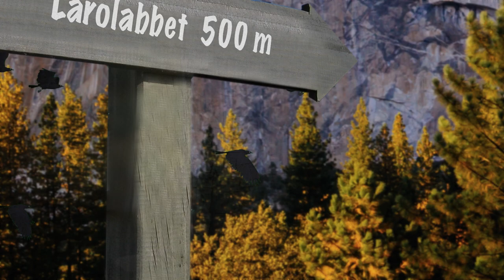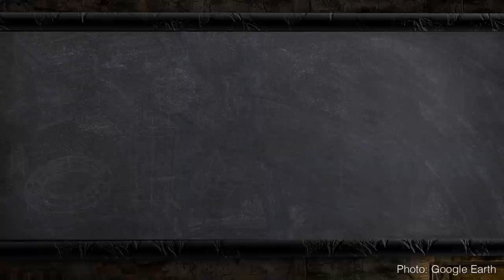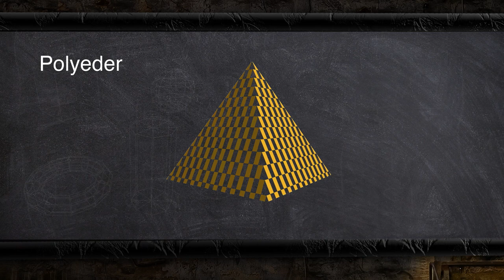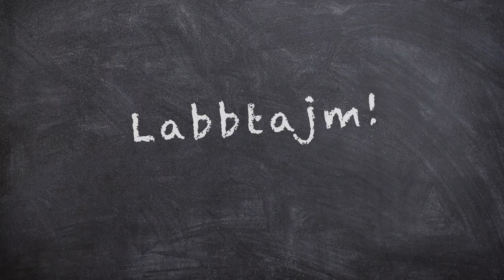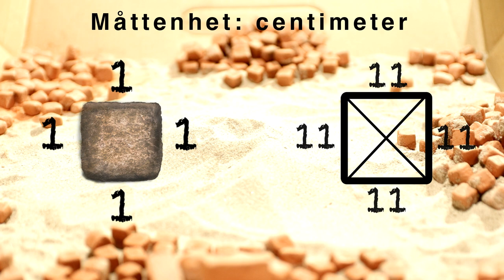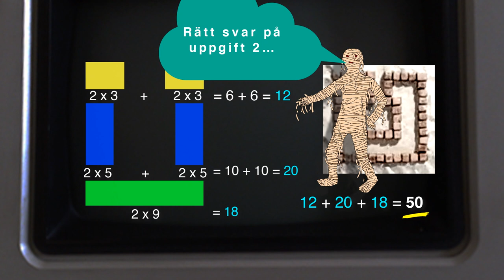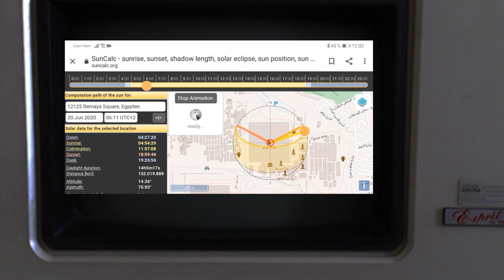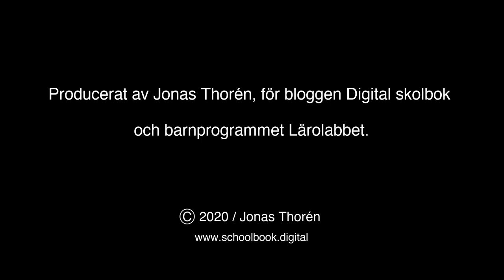Lärolabbet, avsnitt 1 - Matematik och de egyptiska pyramiderna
Första avsnitttet handlar om matematik, geometri, solen, och de egyptiska pyramiderna.
Videon innehåller två stycken räkneuppgifter.
Undertexter på både svenska  och engelska.

Programledare och producent: Jonas Thorén